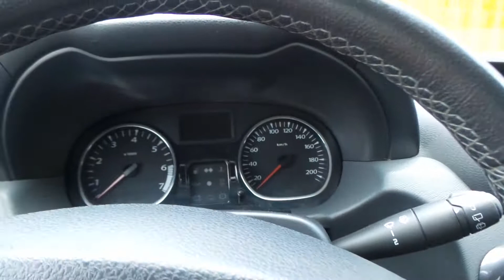Tucarro Mercado Libre Renaut Duster 2016